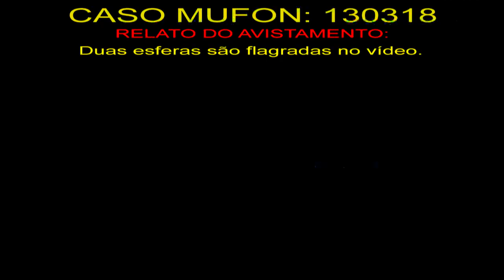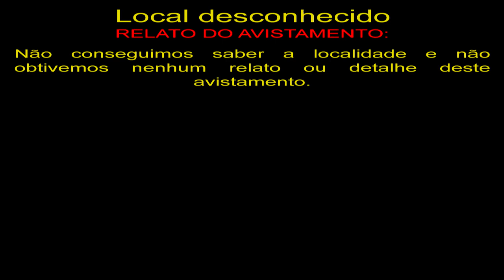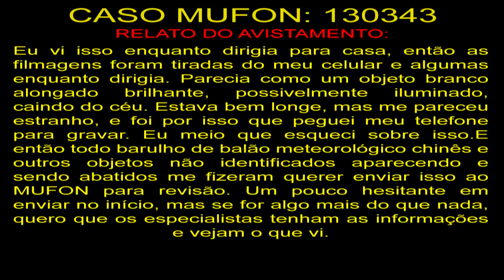OVNI Acompanha Avião Depois Desaparece UFO Accompanies Plane Then Disappears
130318
Duas esferas são flagradas no vídeo.

Local desconhecido
Não conseguimos saber a localidade e não obtivemos nenhum relato ou detalhe deste avistamento.

130343
Eu vi isso enquanto dirigia para casa, então as filmagens foram tiradas do meu celular e algumas enquanto dirigia. Parecia como um objeto branco alongado brilhante, possivelmente iluminado, caindo do céu. Estava bem longe, mas me pareceu estranho, e foi por isso que peguei meu telefone para gravar. Eu meio que esqueci sobre isso.E então todo barulho de balão meteorológico chinês e outros objetos não identificados aparecendo e sendo abatidos me fizeram querer enviar isso ao MUFON para revisão. Um pouco hesitante em enviar no início, mas se for algo mais do que nada, quero que os especialistas tenham as informações e vejam o que vi.

OVNIS Reais
Real UFO
НЛО